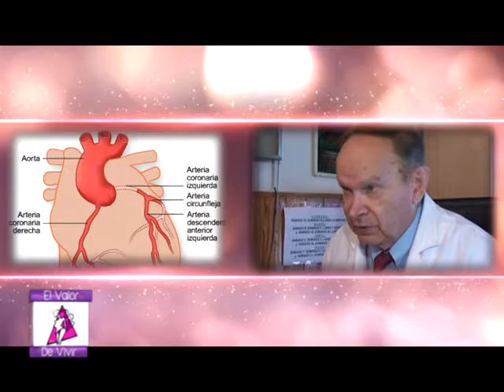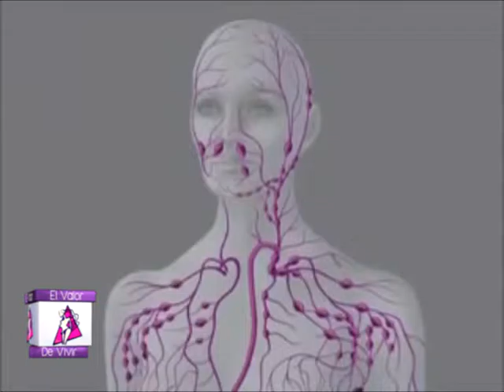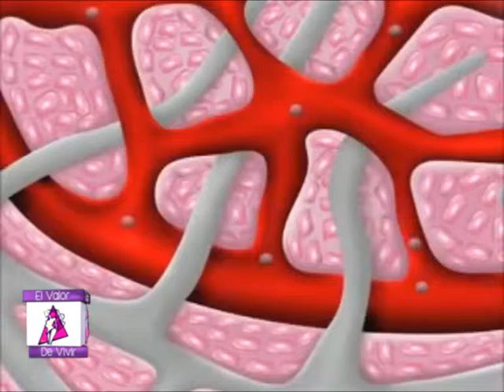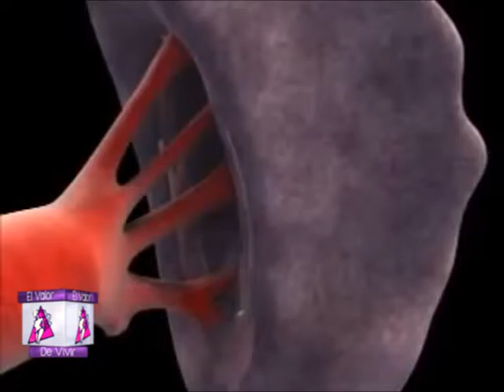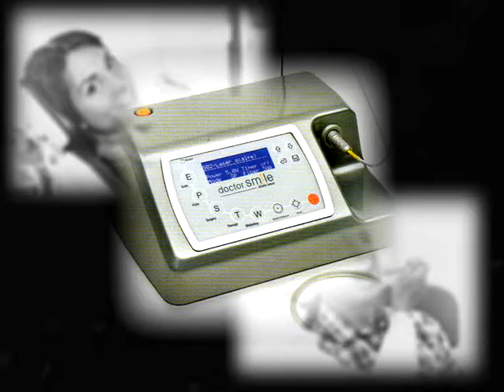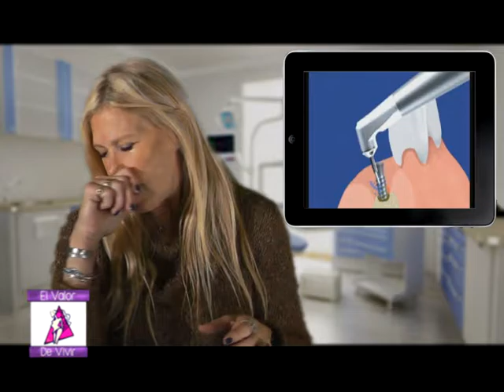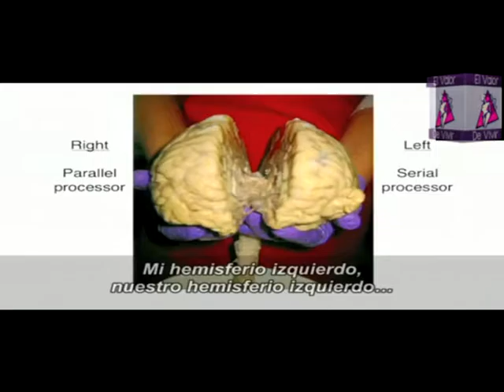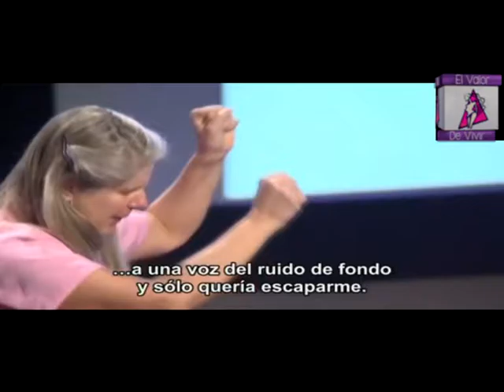El Valor de Vivir 3 Agosto 2016